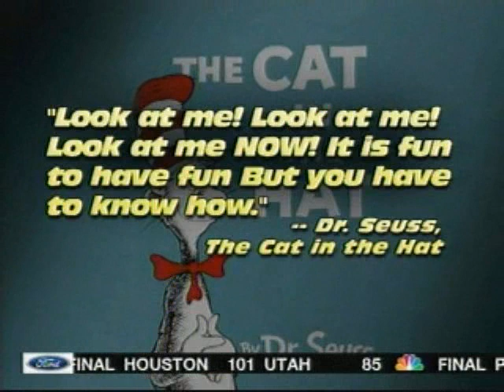Yukon Quest 2012 Hugh Neff Story on NBC 5 Chicago Feb 19 YQ2012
Story about Hugh Neff aired on NBC channel 5 in Chicago Feb 19, 2012.